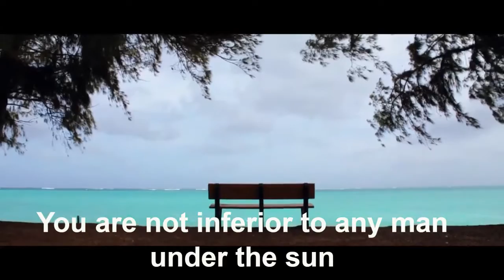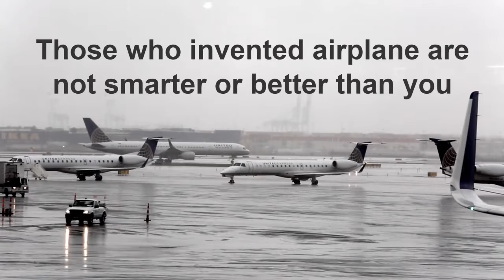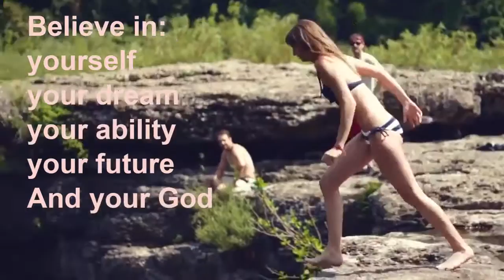why do some businesses fail while others succeed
This channel is out to teach people how to access the abundance that is present on the earth, everyone that is alive have the right to be rich, healthy and successful in every area of their life dealings.

There are some laws in the universe that helps you to get whatever it is that you want out of life. This channel will empower you with rich information that will ensure the delivery of wealth, good health and success life if you follow its teachings.

For more information on how to get help with erectile dysfunction, go to

If you need miracle of God in your life through the power of the holy Spirit, please visit: